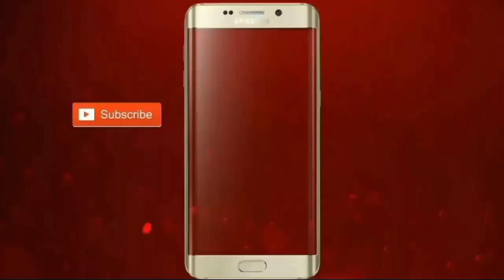How to remove small pipe from compressor|little pipe remove from compressor